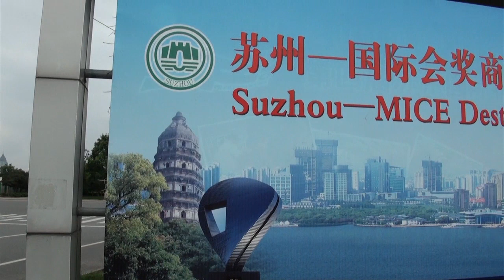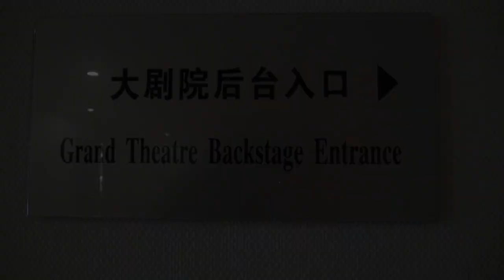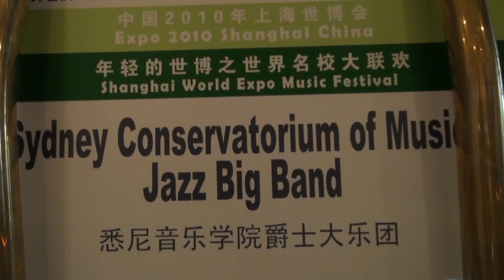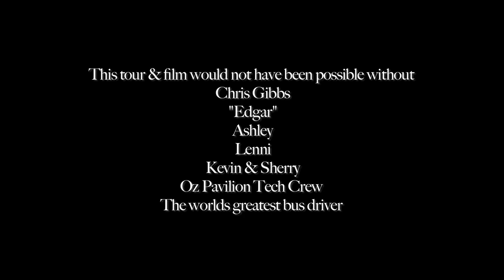SCM China Tour 2010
Produced by Dom Blake for Sydney Conservatorium of Music.